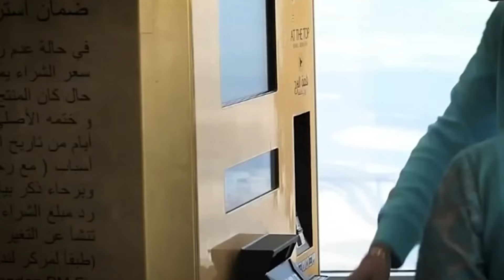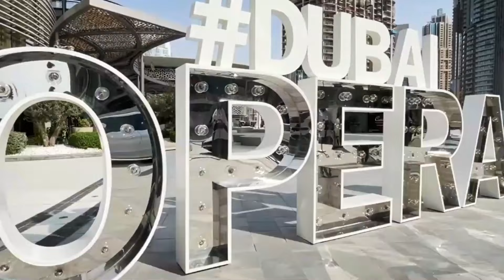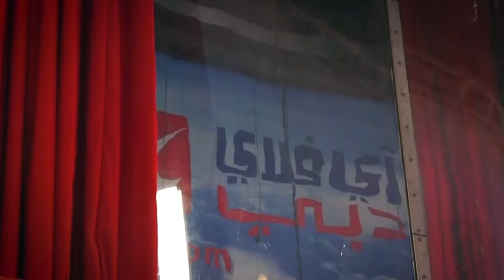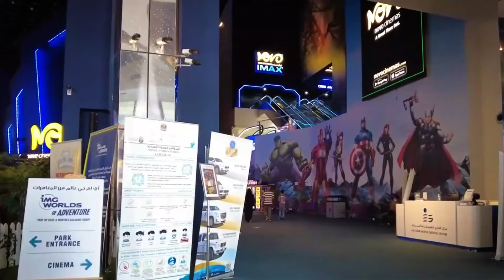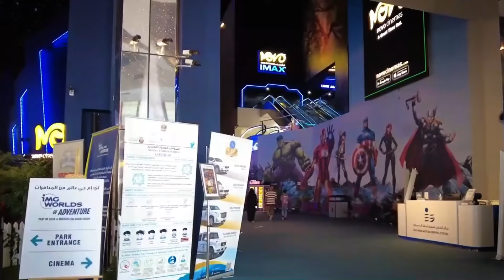40+ Bizarre Things You Can ONLY See in Dubai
Unbelievable Sights Found Only in Dubai
Dubai is full of unique sights. The city transformed from a small village to a global marvel. Its luxury and innovation attract visitors worldwide. Discover the bizarre things only found in this incredible city.

Dubai has futuristic and unusual attractions. See gold-plated cars, an indoor ski resort in the desert, and palm-shaped islands. Experience camel racing with robot jockeys and the world's tallest building.

Learn about these 40+ bizarre attractions and see why you must visit Dubai: Dubai Mall, Palm Jumeirah, Dubai Frame, Dubai Fountain, Museum of the Future, Atlantis, Ain Dubai & more.